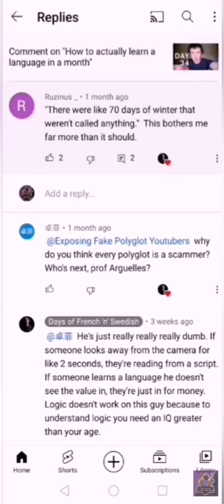KEEP CRYING SCAMMER DAY'S AND WORDS. I'M MORE INTELLIGENT THAN YOU WILL EVER BE!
The scammer changed his YouTube channel name after I made videoes about him. His YouTube channel name was Day's of French n'Swedish. Now he has changed his YouTube channel name to Days and Words.
So i decided to change to his new YouTube name in the title of the video.

You can see in the comment how rude this YouTuber Day's Of French "n" Swedish is.
I have other videos showing too how rude he is.